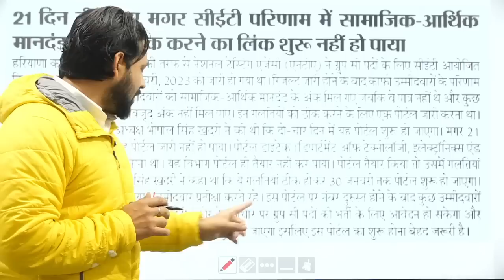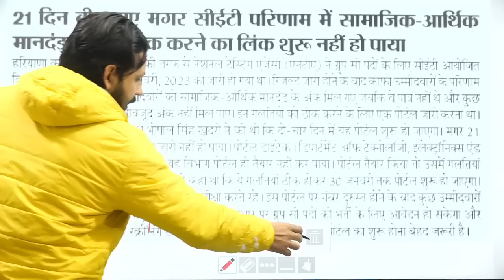Hssc Result Revised New Update | क्या सभी का रिज़ल्ट revised होगा